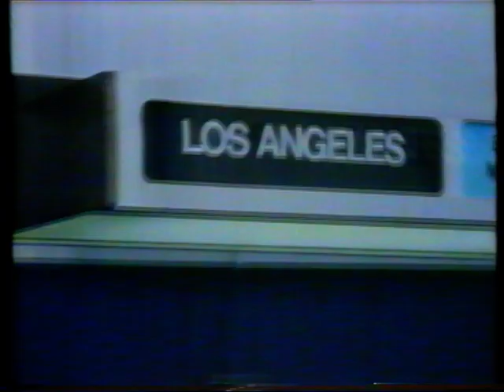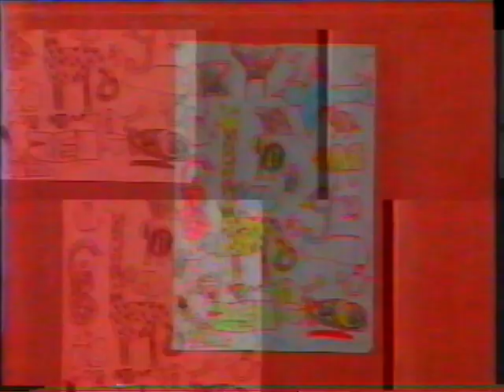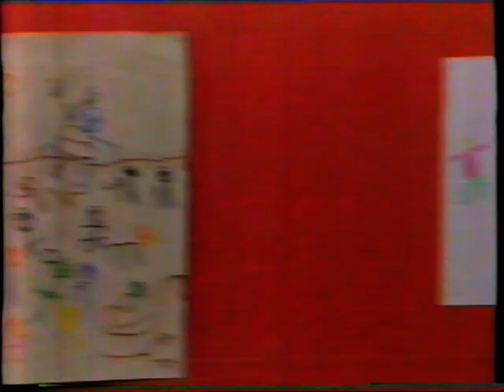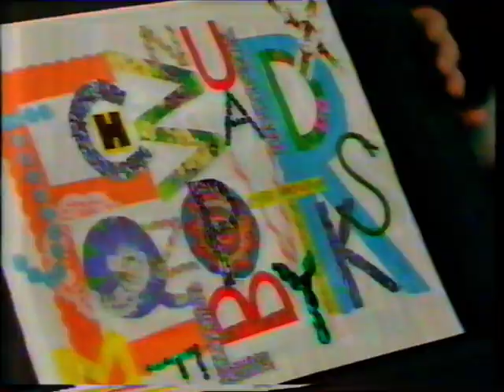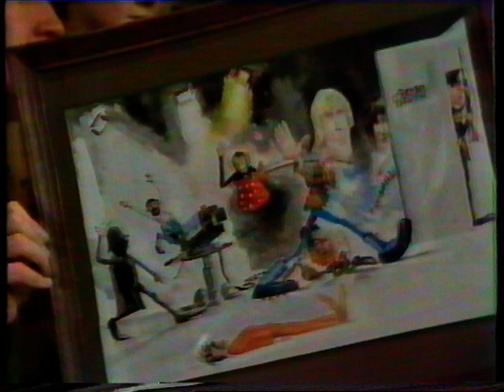Tiswas 28th March 1981 Part 1 Last ever with CT